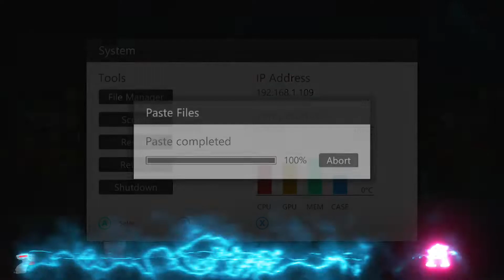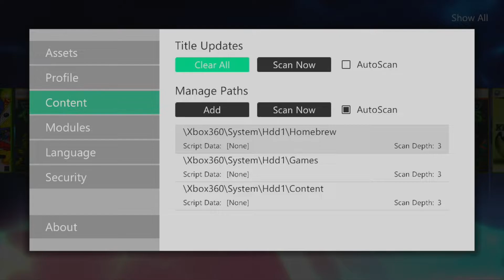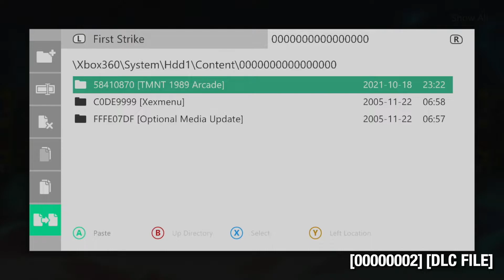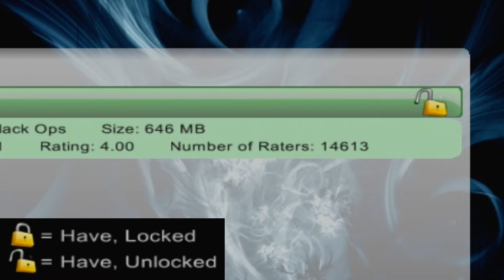How To Install DLC On an RGH Using XM360 | Modded 360's & You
In this installment of Modded 360s and You, we'll dive into a piece of homebrew software designed to help with installing Xbox marketplace content and DLC.